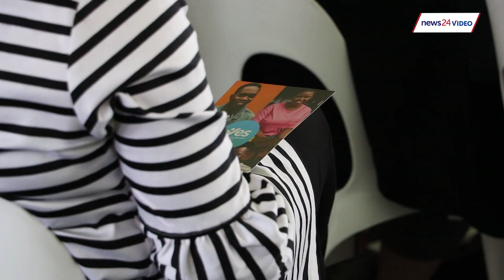YES Project: 'I was losing hope,' says youth unemployed for 6 years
These youth share how the newly launched Youth Employment Service has impacted their lives.